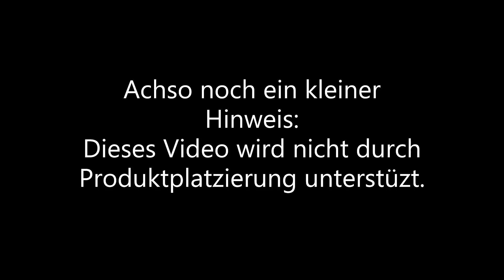Vlog #4 Bikecheck/E-Bike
Hier mein vierter Vlog. Habe diesmal einen Bikecheck vom E-Bike (Focus Jam 2 9.6 plus) gemacht, habe vieles erklärt und die Kritik vom Bike gezeigt. Werde demnächst eine Episode vom Downhill Bike machen (How to Service your Bike), deshalb bleibt gespannt. So jetzt ist genug gelabbert. Viel Spaß beim Video!

Alles was euch einfällt in die Kommentare (Feedback, Kritik, neue Video Ideen etc.). Ich versuche das dann umzusetzen und zu verbessern.

Kamara: Gopro hero 5 Black
Mein Helm:Fox motif v1 helmet
Meine Handschuhe: Fox Ranger gel,Fox Handschuhe Airline
Meine Protektorenjacke: Fox Protektorenjacke
Mein Jersey: Fox 180, Fox Defend Langarm
Meine Hosen: Fox ranger hose, TSG Downhill-Hose BE3 2020 lang, O'neal Element Hose Meine Knieschoner: O'neal Pro III
Meine Mtb Schuhe: Five Ten Freerider, Vans Old Skool Mein Downhill Bike: Cube hanzz 190 sl
Mein E-Bike: Focus Jam2 9.6 Plus (Habe ich nicht mehr im Internet gefunden)

Robbie